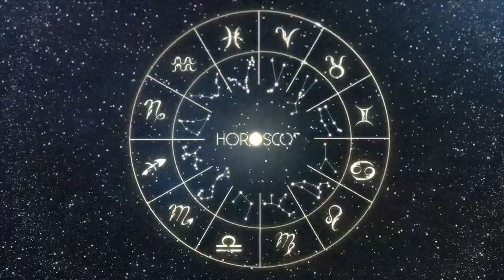Daily Horoscope ARIES March 15 2023 ♈